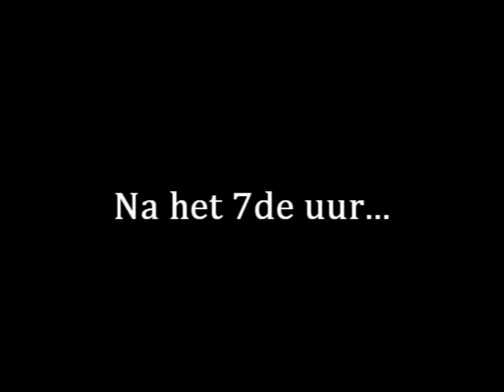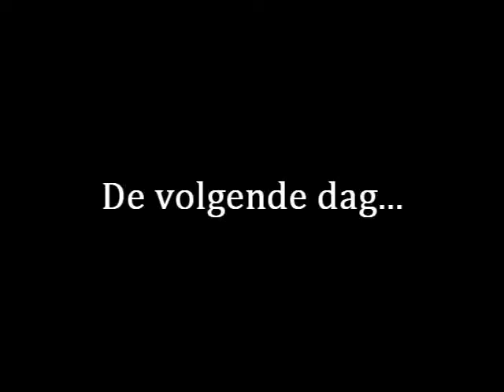CKV Filmpje De Ruzie SMC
CKV Filmpje voor het Stella Maris College.